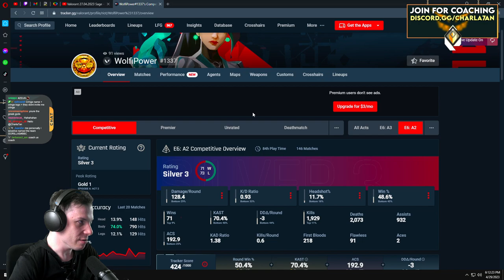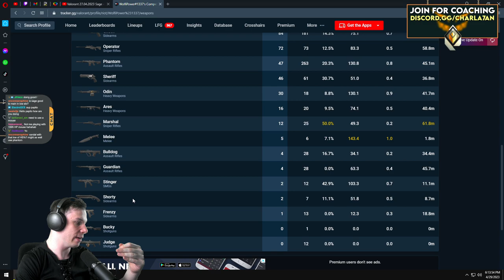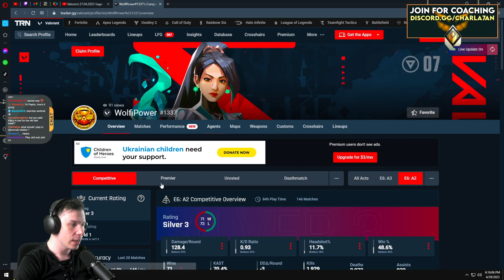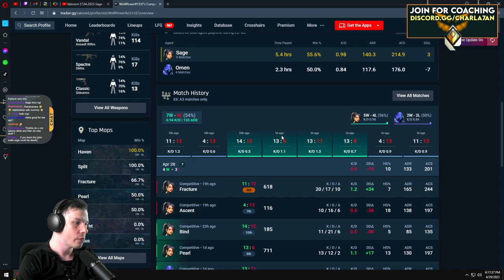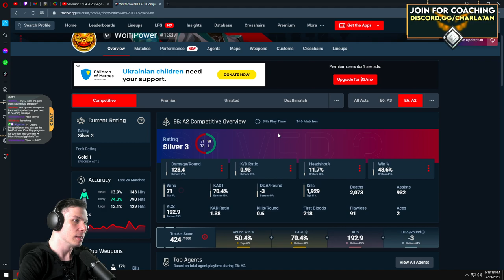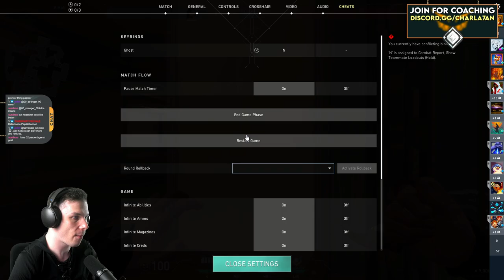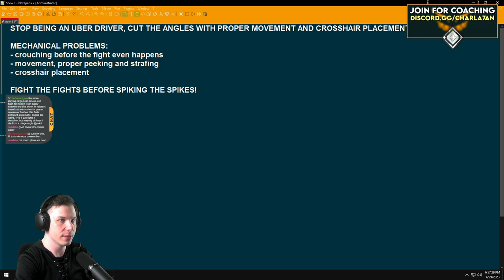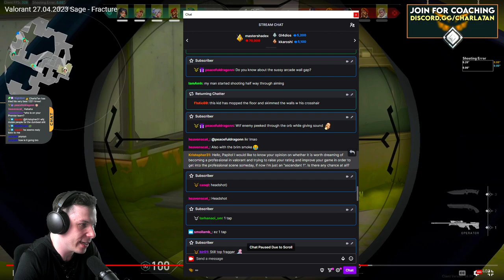Silver Sage on Fracture (VOD REVIEW) - Valorant Radiant Coaching #34